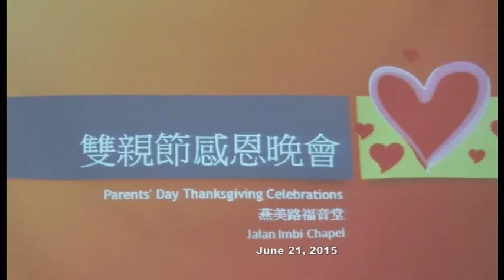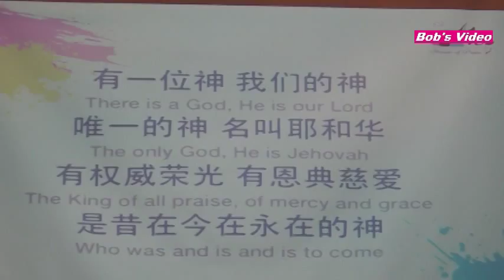2015 06 21 Parents' Day Thanksgiving Celebrations (3/4)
Organized by Jalan Imbi chapel